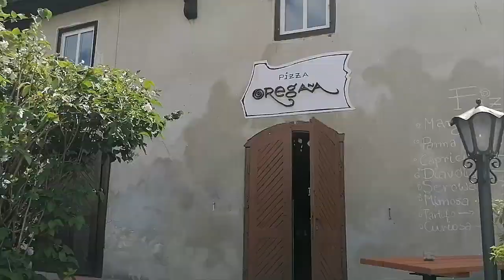Jakie piwa możemy kupić w Kazimierzu Dolnym?